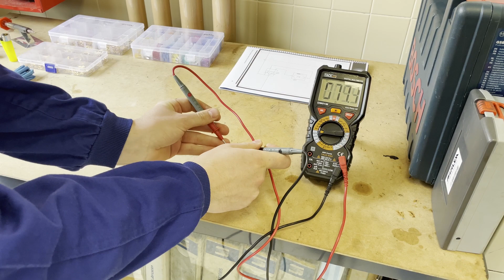ELECTROMECÁNICA COLEGIOSANJUANBOSCO E1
CJTA2022  MOTORTEC